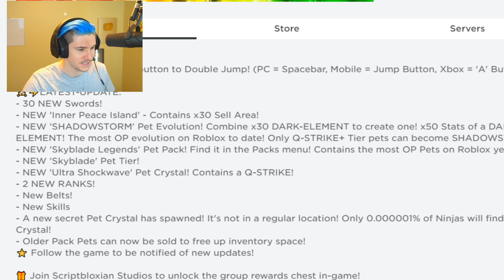Spending $40,000 ROBUX To Get A FULL TEAM OF THE RAREST PET In Ninja Legends Update!! (Roblox)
OTHER CHANNELS! -